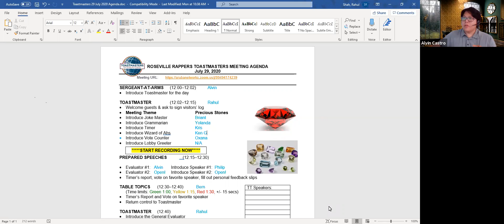Philip Williams - Three Life's Lessons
Philip presents 3 lessons he learned while mentoring a club member. Presented on July 29, 2020.